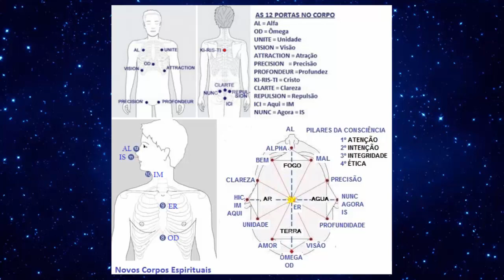ANNA – ESTRELA ÔMEGA MEDITAÇÃO VIBRAL!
Transmitido por Ar - 20/01/2014
Edição de Áudio/Vídeo: PALMA